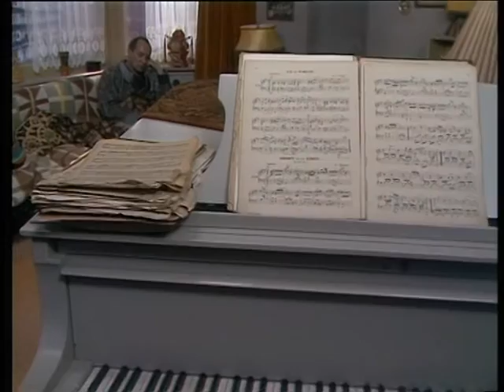Jasperina de Jong - Geef me je hand (FIEN de Musical)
1985 - Scène uit de Televisie versie van de musical FIEN (Deel 4)

06:40 GEEF ME JE HAND

Jasperina de Jong als FIEN DE LA MAR
Gerard Thoolen als PIET GROSSOUW